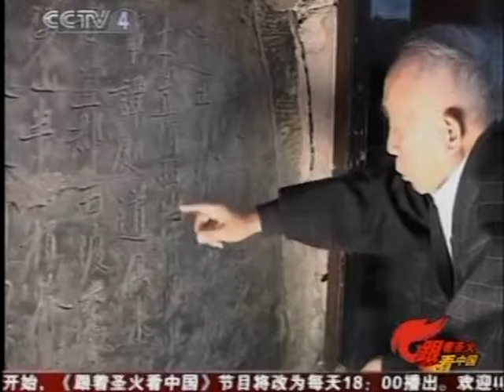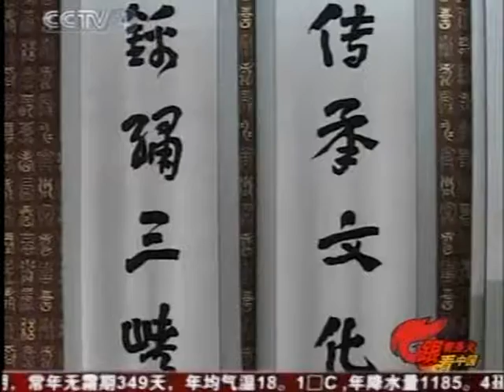梦桐 北京奧運聖火 藏獨 中国崛起 Tibet China Beijing